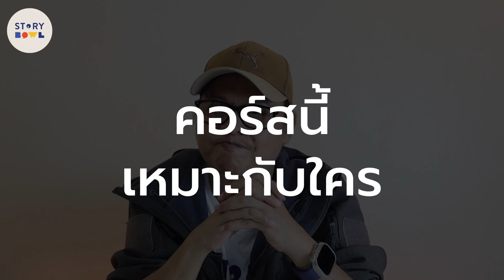💖 ROMANTIC in the BOWL เรื่องรัก เล่าอย่างไรให้วินฟินเฟร่อ l by Story BOWL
คอร์สนี้ว่ากันด้วยเรื่องของ "ความรัก" แนวยอดนิยมตลอดกาล
ที่ถึงใครจะทักว่า "พล็อตซ้ำ" ก็ยังไม่เคยน่าเบื่อ... แล้วทำไมถึงเป็นเช่นนั้นล่ะ !?

คอร์ส ROMANTIC in the BOWL นี้ได้รวบรวมรูปแบบ "สูตรรัก" ที่ยังคงถูกใจคนดูและคนอ่านทุกยุคทุกสมัย ผสมเข้ากับวิธีสร้างเรื่องแบบฉบับของ Story BOWL ที่จะทำให้คุณสามารถสร้างสรรค์เรื่องราวความรักเรื่องใหม่ๆ ได้อย่างไม่มีที่สิ้นสุด

✅ นักเขียนนิยาย/การ์ตูน
✅ นักเขียนบทภาพยนตร์/ซีรีส์
✅ บรรณาธิการ/Producer Content
✅ ผู้ที่สนใจการสร้างเรื่อง/นักรีวิว/นักวิจารณ์

👨‍🏫 ผู้สอน : พี่เมษ - เมษ ยิ้มสมบูรณ์ จากเพจ MovieDIY
ผู้คิดค้นเครื่องมือช่วยสร้างเรื่อง-ขายงาน Story BOWL Tools
นักเขียนบทและผู้กํากับภาพยนตร์-ซีรีส์ในวงการกว่า 20 ปี
เป็นที่ปรึกษาให้กับบริษัทและ Publisher ชั้นนําเกี่ยวกับการสร้างพลอตเรื่อง และ
อาจารย์พิเศษด้านการสร้าง Story สําหรับ Creator ทุกแขนงในหลากหลายมหาวิทยาลัย